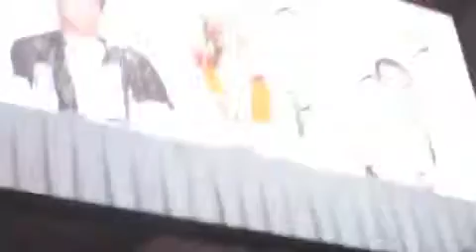True Blood Panel at SDCC 2011 - Part 5/7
TRUE BLOOD PANEL AT SDCC 2011

I apologize if the video is shaky, blurry, fuzzy or just bad quality. My hand got really tired of holding the camera.

Remember to ...